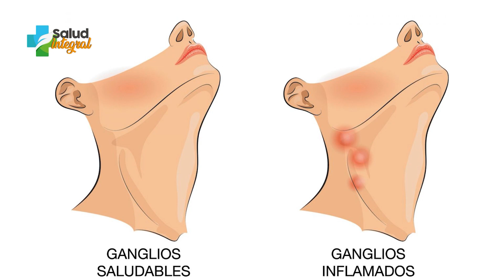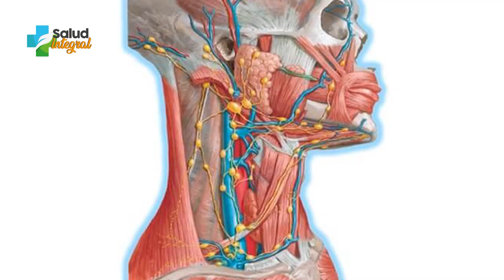TESTIMONIO BOLITAS EN EL PECHO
Doña Silvana nos narra como comenzó este padecimiento, además de las incertidumbre que le causó.
Diagnostico: Ganglios inflamados.